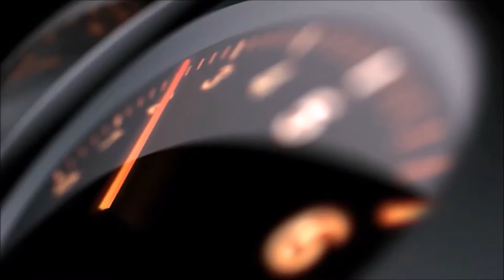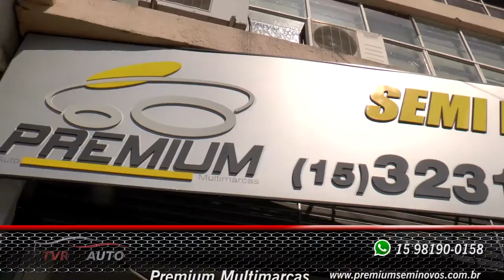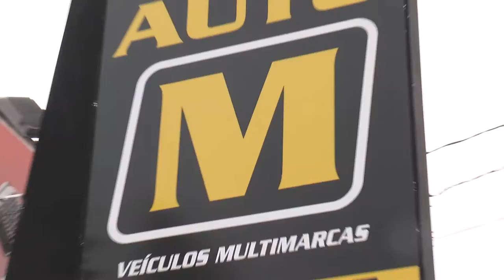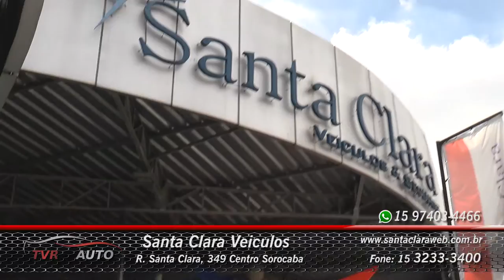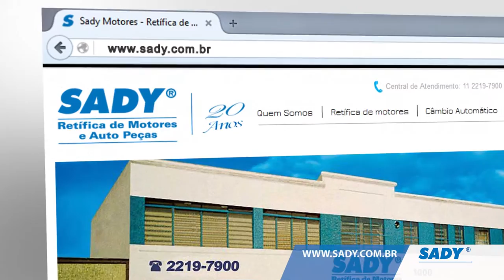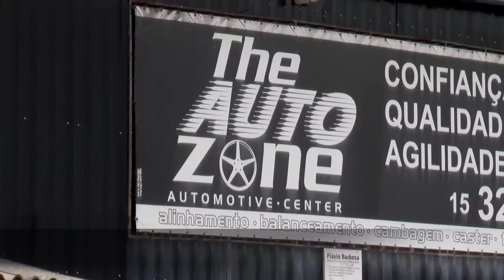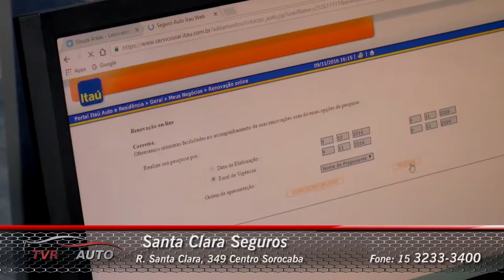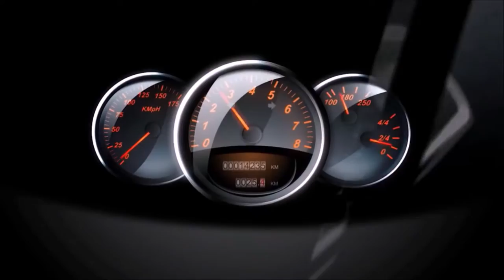TVR Auto21 2412